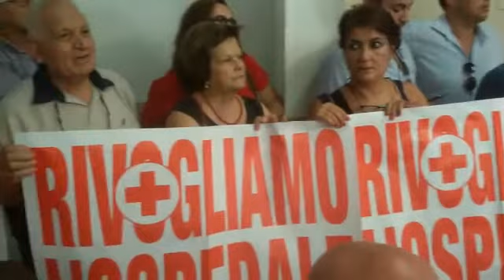Riunione sindaci area Ionico Etnea presso l'ospedale di Giarre.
Riunione sindaci presso Ospedale di Giarre.